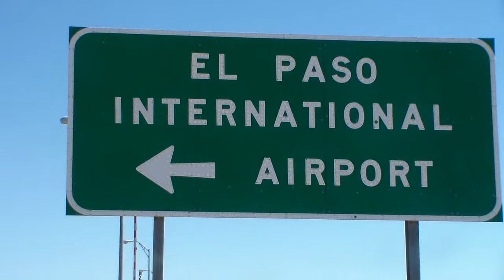4-22-2017 El Paso International Airport - button copy sign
HDV 0218   ---vintage sign---
green button copy sign from around 1994. (sometime in early '90s).

on Airport Rd. facing south - next to Fort Bliss.